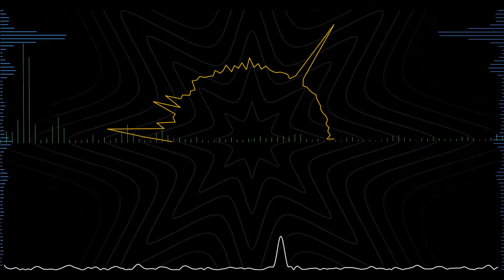After Effects - Insan3Lik3 - Dat Voices [Monstercat Release]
Random tryout for the effects, didnt worked out how i wanted.

Download this and 19 other songs on Monstercat 011 - Revolution album!

Amazon Download